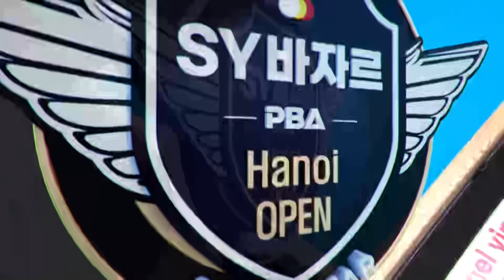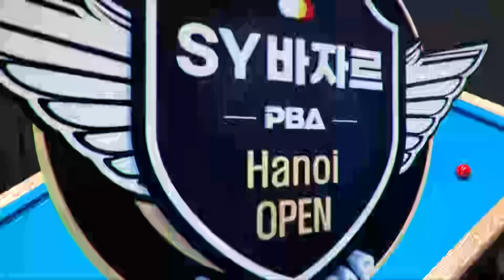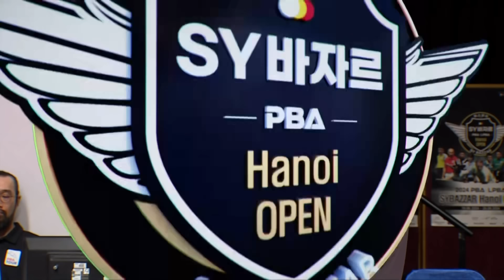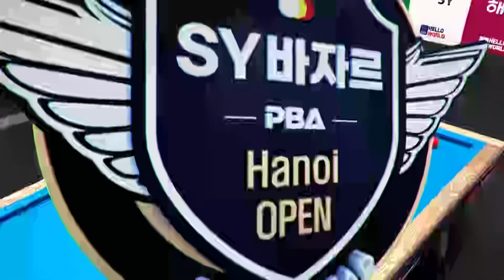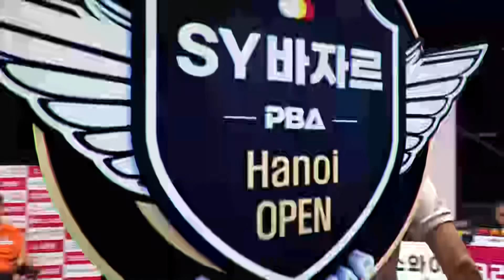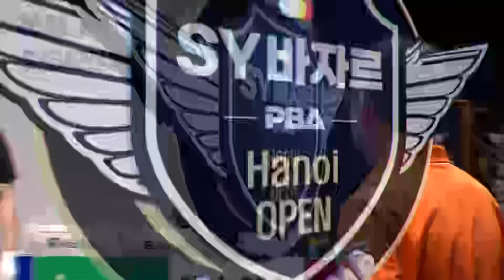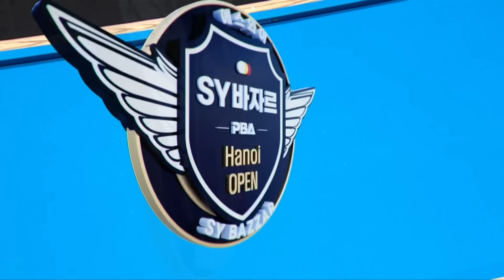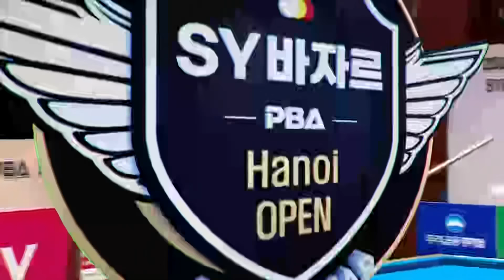[준결승] 엄상필 vs 강민구 [에스와이바자르PBA챔피언십 24-25]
3년마다 놓친 돈💸, 왜 인터넷 변경 안하세요?

1. 인터넷tv 상담받고 최대 48만원!
2. 인터넷tv가입 + 유심만 변경해도 추가혜택 더!
3. 정수기 렌탈시 최대 30만원 추가 혜택까지!
4. 당일 설치로 빠르게 목돈 마련!

365일 밤 11시까지 상담가능!